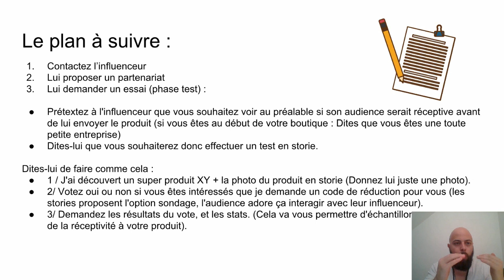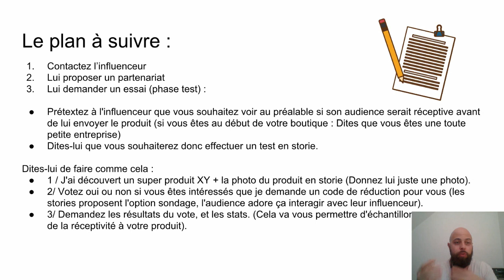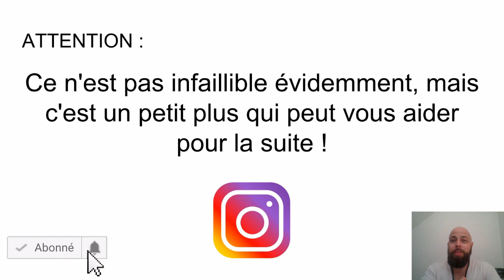[TIPS] Comment faire un placement de produit sans risques avec un influenceur instagram ?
▼ 😲Attention ne déroulez pas la barre d'infos vous risqueriez d'aimer !😲 ▼
🎁►► 4 DAY'S CHALLENGE (2 HEURES de formation OFFERTES) : Défi de 4 JOURS pour monter son Business DROPSHIPPING et faire sa toute 1ère VENTE ! Pour participer

▬▬▬▬▬▬▬▬▬▬▬▬▬ 🎓 PROGRAMMES ACCÉLÉRÉS 📚 ▬▬▬▬▬▬▬▬▬▬▬▬▬

▬▬▬▬▬▬▬▬▬▬▬▬▬ 📝DESCRIPTION VIDEO ✏ ▬▬▬▬▬▬▬▬▬▬▬▬▬

De plus en plus de ecommercants avec une boutique en ligne dropshipping souhaitent faire un partenariat sur instagram avec des influencers instagram.

C'est une bonne chose, le marketing d'influence est puissant. Mais comment faire un placement de produit sans risques avec un influenceur instagram ? C'est une question que l'on me pose très souvent.

C'est normal, lorsqu'on débute et que l'on a peu de budget, on souhaite perdre le moins d'argent possible. Dans cette vidéo je vous montre donc un tips du tonnerre pour faire un placement de produit sans risques avec un influenceur instagram

Avec cette méthode vous pouvez vous assurer ainsi de mener à bien votre partenariat instagram. Trouver un influenceur instagram est une chose, en tirer du cash à l'issue en est tout autre.

▬▬▬▬▬▬▬▬▬▬▬▬▬ 🧔 QUI SUIS-JE ? 🕵‍♂ ▬▬▬▬▬▬▬▬▬▬▬▬▬

Je m’appelle Antony, je suis passionné de business en ligne et particulièrement du webmarketing, e-commerce dropshipping, et blogging.

Depuis fin 2017 j’arrive enfin à générer des sommes récurrentes grâce à mes boutiques en ligne.

En 2016 alors que ma situation professionnelle devenait très compliquée, un salaire de misère, aucune reconnaissance, j’ai cherché une alternative pour sortir de cet esclavage moderne. C’est là que j’ai découvert les business en lignes. J’ai testé pas mal de choses en parallèle de mon emploi à temps plein.

Finalement c’est en septembre 2017 que j’ai officiellement été licencié pour inaptitude à tout poste suite à un "burn out" du à la pression quotidienne de mon emploi. Depuis je me consacre totalement au business en ligne.

Au travers de ce blog, j’accompagne les web-entrepreneurs (les frenchipreneurs) pour gagner de l’argent sur le web, et qui veulent essayer de sortir de ce système classique du métro boulot dodo…

Dans mes différentes formations je vous montre comment vous pouvez créer votre propre business en ligne rentable grâce à toute une stratégie que j’ai mis en place. Vous aurez accès à un espace personnel et privé sur lequel vous retrouverez vos formations et où vous pouvez échanger avec moi.